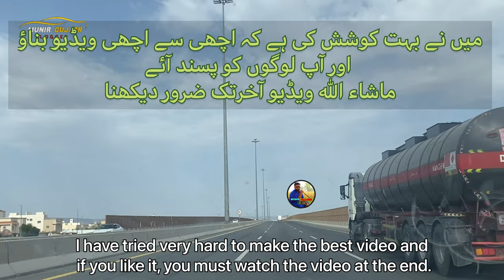Jumma Full Day Vlog In Madina & Masjid Nabawi Vlog #19 With | Munir Gujjar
In This Video I Have  Shared My Full Day Vlog Of Madina Including Masjid An Nabawi